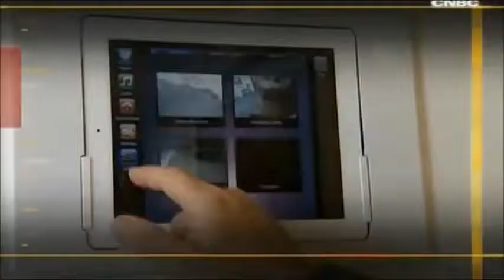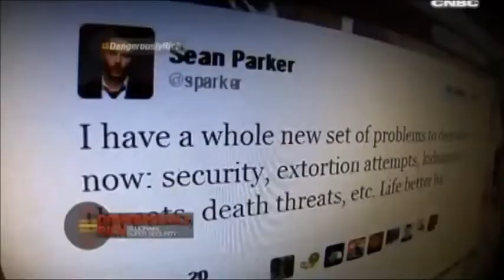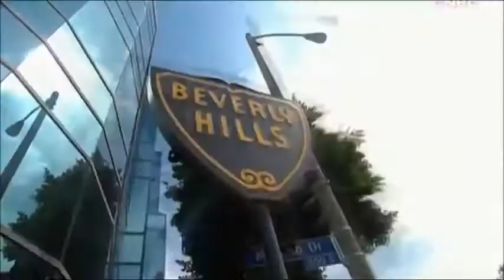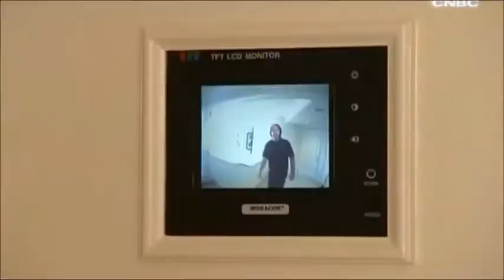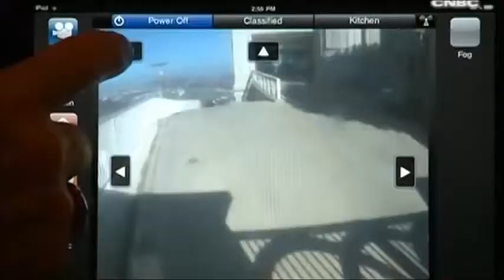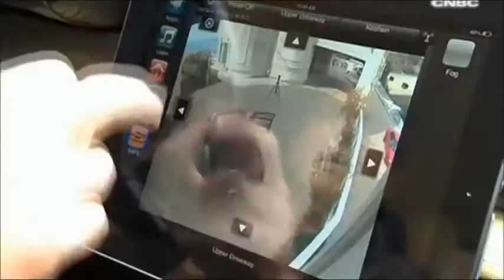Super Rich Billionaire - Super Security Part 1 of 2 | Documentary | Streamtube Creatives